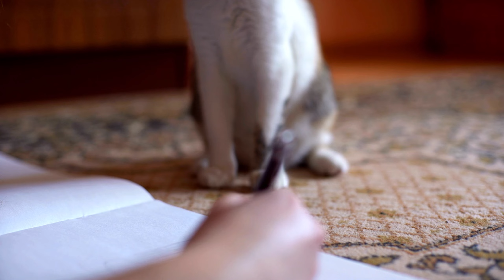Cute cat videos | Cute cat moments Part - 12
Hi Dear,

Animal Fantasy is your source for  animal video, animal kids videos, funny kids videos and much more in english.

Our Animal Fantasy channel is dedicated to producing enchanting content that will Fascinate the hearts and imaginations of young & child minds.

Our channel prioritises age-appropriate material and adheres to high-quality standards to establish a healthy and loving environment for child viewers.

✅Animal video
✅Kids animation video
✅Kids animal video